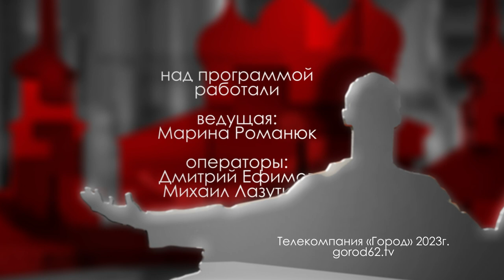Марина Тихонова // "Городские встречи"